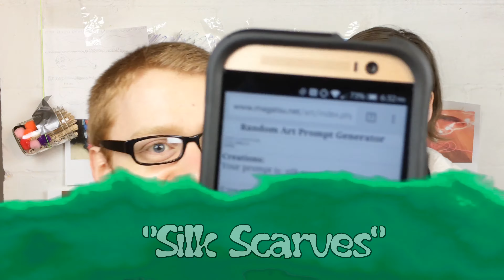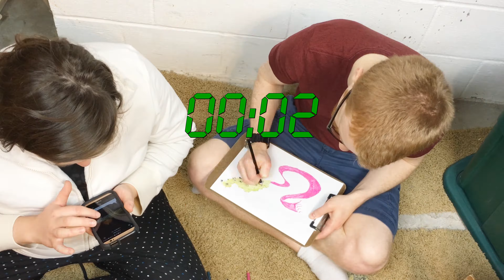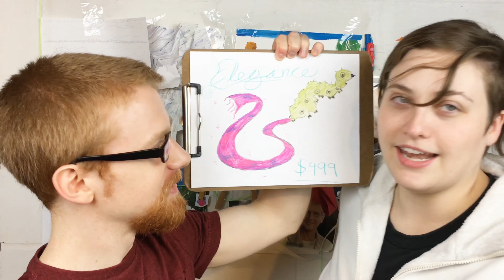Apprehensive Silkworm Poop (Half-Assed Art Challenge)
Vote below for who had the better half-assed art project!